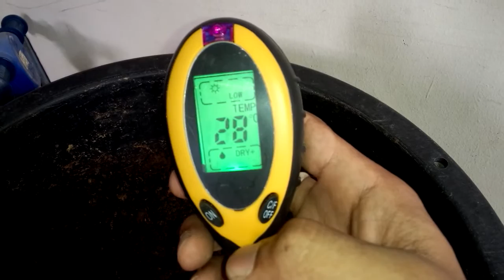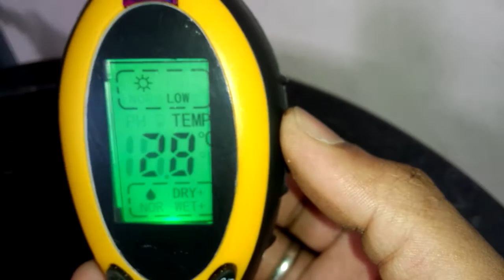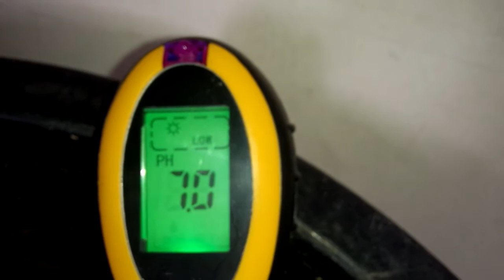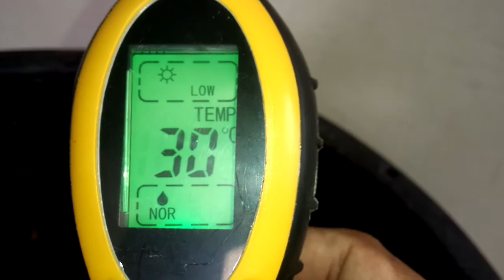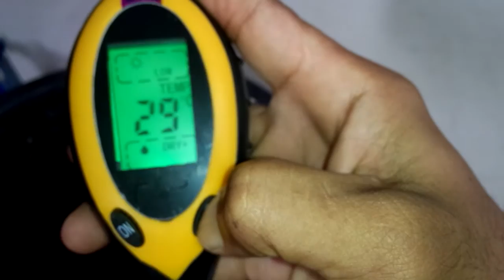วิธีใช้งานเครื่องวัดph,ความชื้น,อุณหภูมิและแสง ในดินแบบดิจิตอล(760 บาท ส่งฟรี.!)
เครื่องวัดph,ความชื้น,อุณหภูมิและแสง ในดินแบบดิจิตอล ราคาพิเศษ 760 บาท ฟรี ems.(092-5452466),Line ID.namo_53..แอดไลน์อัตโนมัติ.
สนใจดูรายละเอียดสินค้าเพิ่มเติมได้ที่